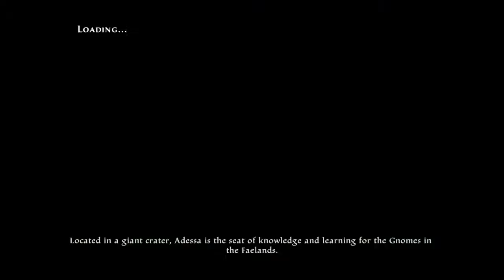Kingdoms of amalur